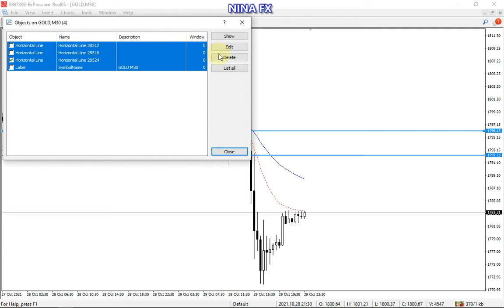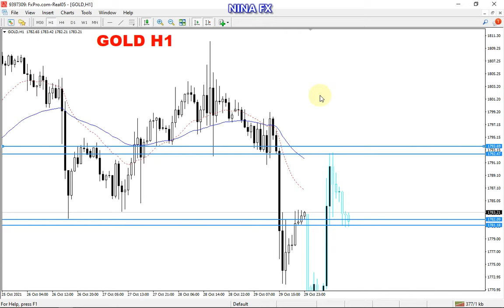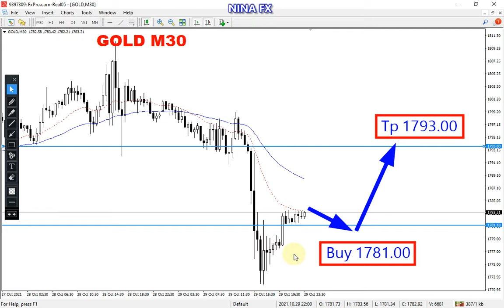Gold M30 Chart Analysis for November 1, 2021 by Nina Fx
Gold technical analysis on M30 chart for 12 hour / intraday.